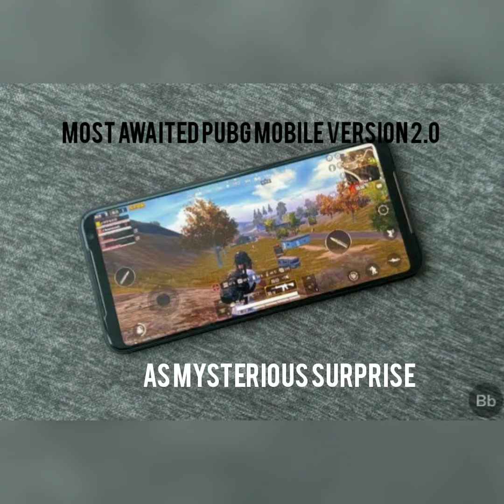Season 15 update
Especially for low/middle devices